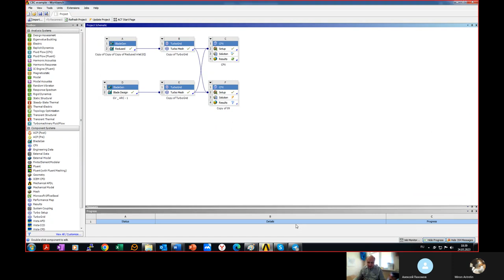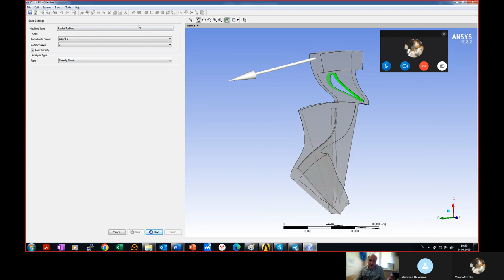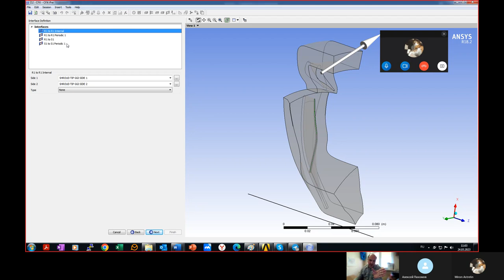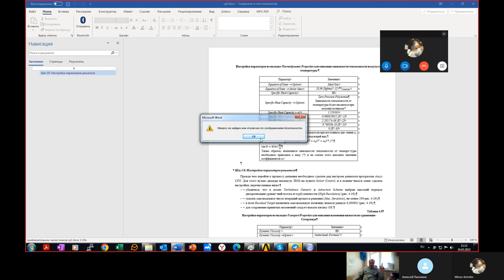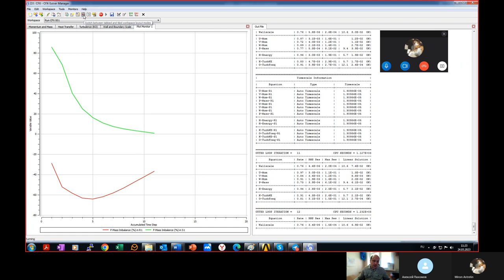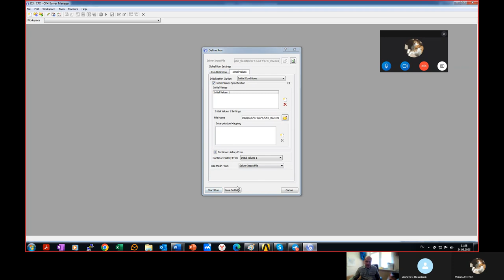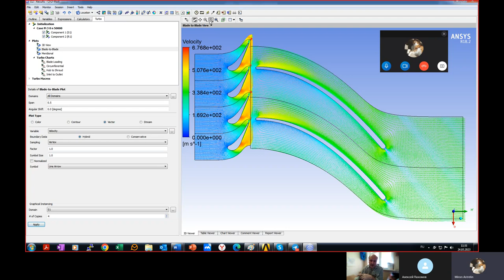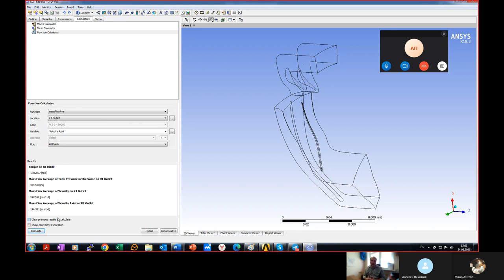Создание расчетной модели радиальной турбины в Ansys CFX. Настройки решателя и обработка результатов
Выкладываю запись онлайн консультации в которой я обясняю как построить модель радиальной турбины в Ansys CFX. Получилось кратко,  емко и удалось рассказать много вещей которых не было в других видео.
Фактически получился справочник по настройке модели, работе  решателем и первичной обработке данных.
По этому не мог не выложить. Моим студентам это будет полезно, не зависимо от того, что они считают. Скорос начнем новый раунд расчетов.